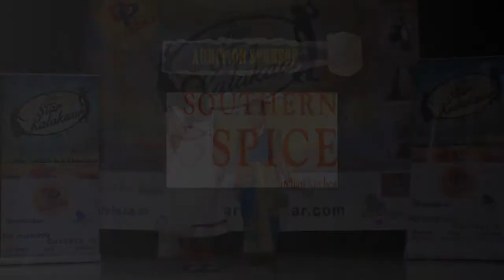TSK Dallas Performance Auditions # 1240